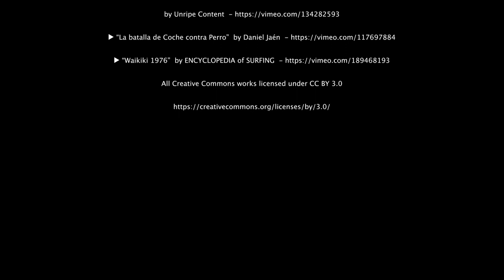Robert Kiyosaki Iconic Speech That Went Viral. THEY WANT YOU POOR!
Huh, they need poor. The workers.

There's only ONE fact - you are here as you can not create you only take.

You work in order to take a salary.

The Rich CREATE. Stop being only a Consumer (poor), create.